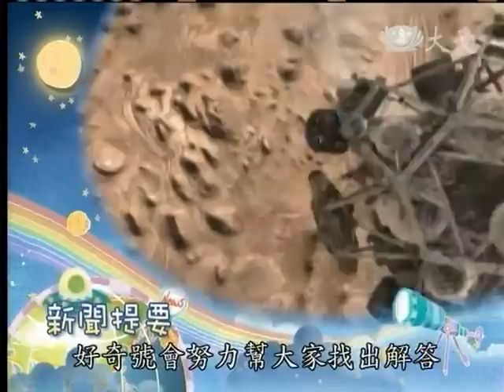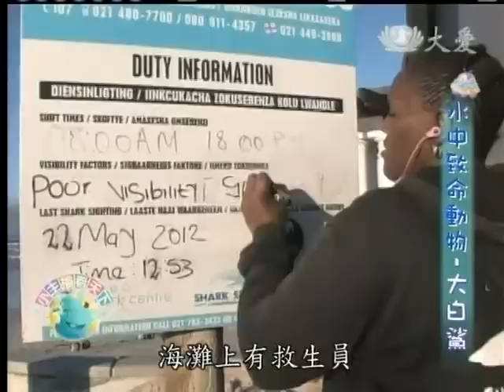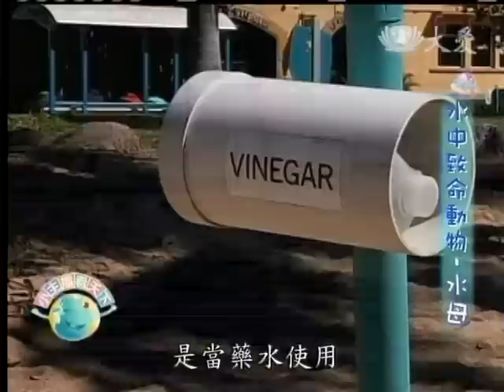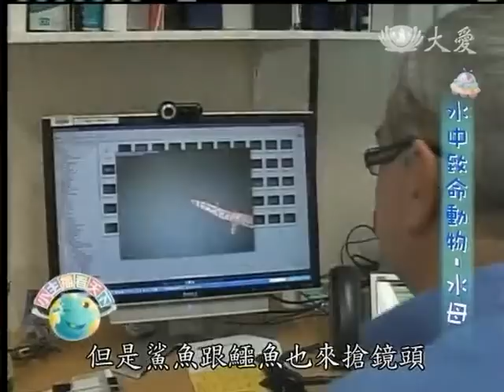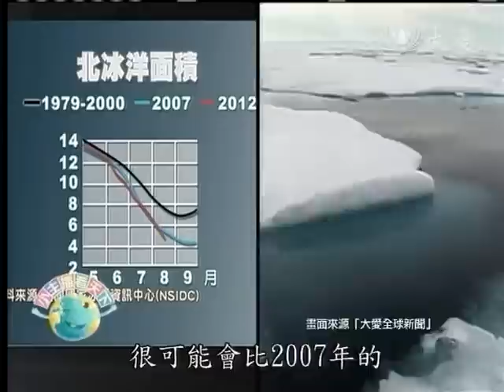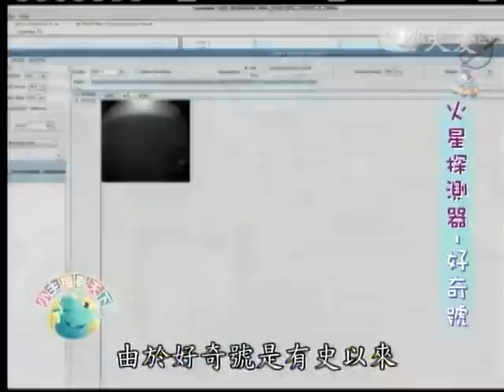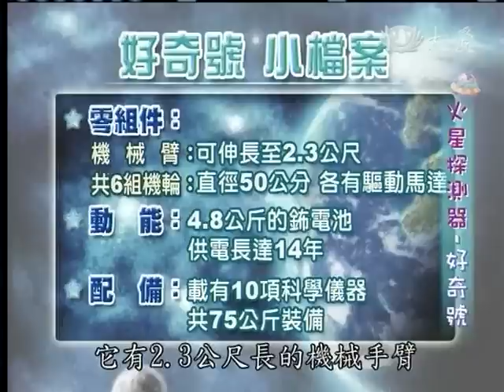20121226《小主播看天下》